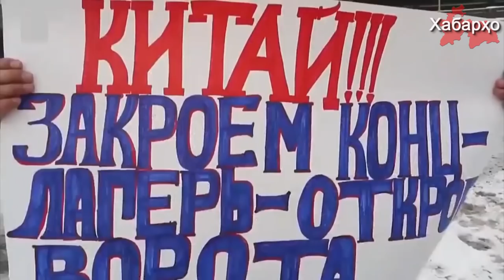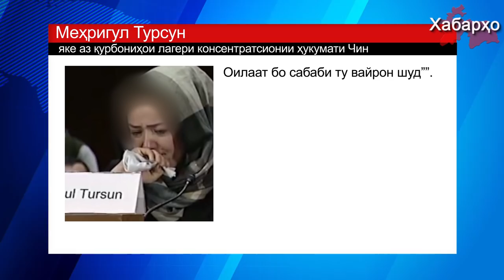Дар шаҳри Маскав намоиши эътирозӣ бар зидди зулми уйғурҳо баргузор гардид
Санаи 13-уми декабр дар шаҳри Маскав назди бинои сафоратхонаи ҶМЧ намоиши эътирози танҳоӣ барои дастгирии уйғурҳои дар минтақаи истилошудаи Туркистони шарқӣ баргузор гардид.